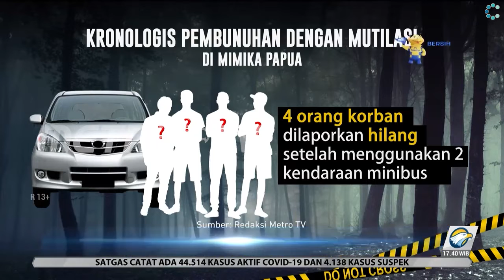インドネシアハイライトニュース(2022年8月21日~2022年8月31日)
0:03 多数のインドネシア国軍が関与する切断事件につながった違法な武器取引の被害者
2:02 大洪水によりパキスタンの 3 分の 1 が水没し、複数の建物が倒壊し、1100 人以上が死亡した
4:09 監察官フェルディ サンボを含む 5 人の容疑者によるジョシュア警察殺人事件の復元
7:11 ブカシでトラックが歩道と通信塔に衝突、10 人が死亡